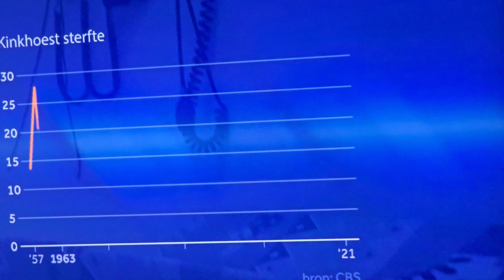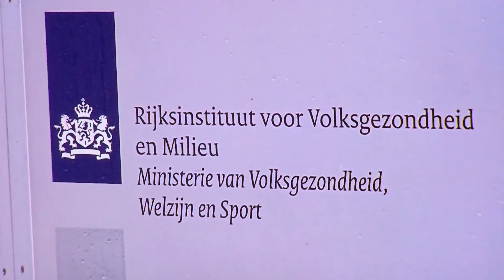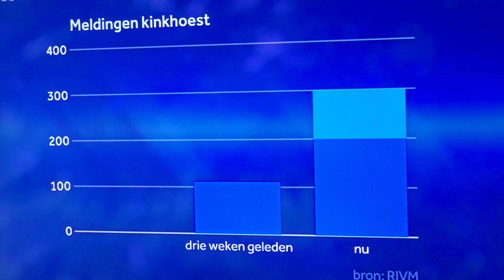Pertussis, Whooping Cough, Kinkhoest